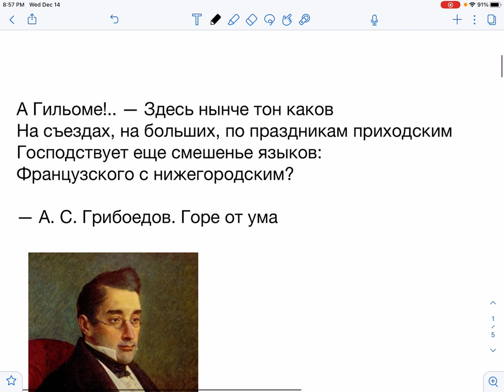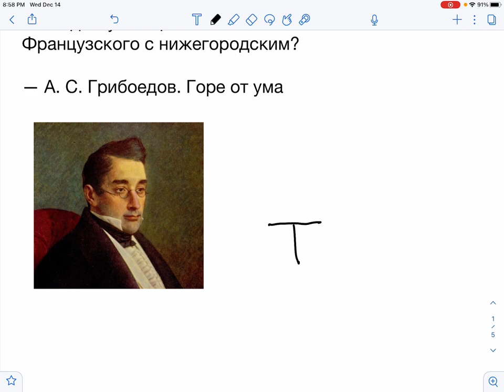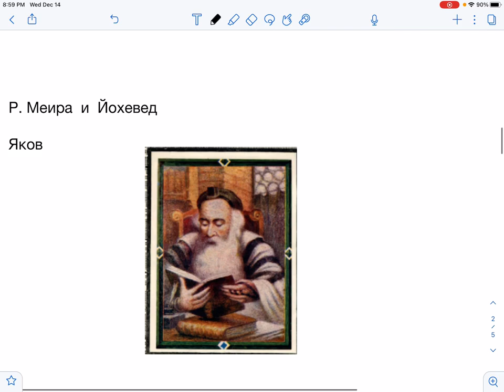📜🗣 Еврейские слова и концепции: Прослойка №40. От Французского к Нижегородскому | Д-р Борух Юабов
Здравствуйте, уважаемые дамы и господа! Это новое видео из нашего цикла "Прослойки", в котором мы разбираем еврейские слова и концепции.

"А Гильоме!.. — Здесь нынче тон каков
На съездах, на больших, по праздникам приходским
Господствует еще смешенье языков:
Французского с нижегородским?"

Эта бессмертная фраза Александра Сергеевича Грибоедова как нельзя лучше отражает тенденцию в еврейском произношении как в современном Израиле и Америке, так, по большому счету, и во всем еврейском мире...